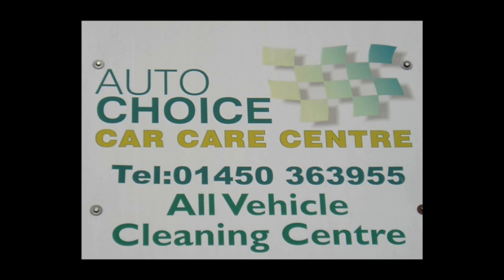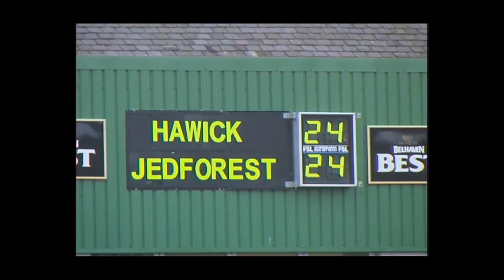HAWICK V JEDFOREST PREMIER 2 RUGBY - 24 OCTOBER 2009 - HIGHLIGHTS & REACTION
Hawick's last local derby game was against Gala at home and they found themselves 21-0 down in front of their home supporters, eventually losing the match after a late rally. This time their derby was against Jedforest. Surely lightning wouldn't strike twice, could it?  Stuart Cameron reports.